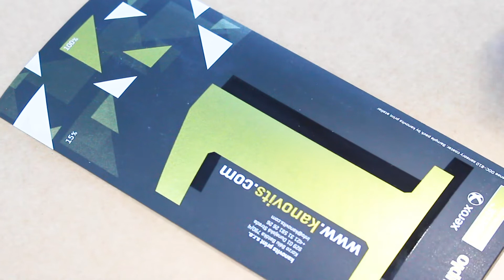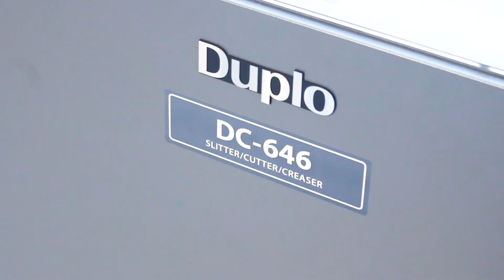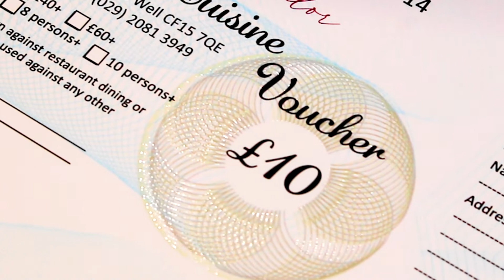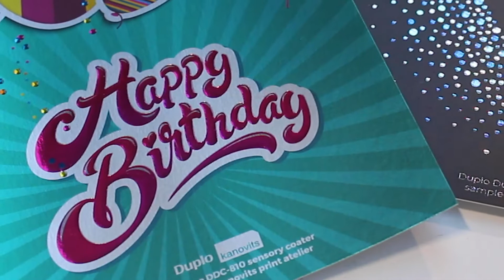DecTek Diversify with Duplo Finishing Solutions - Short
DecTek, a Duplo uk customer are one of the successful printers that have diversified through finishing to extend their offering and grow their business.

DecTek evolved their business model, transitioning into a creative business to successfully engage their customers.  Becoming a ME ONLY, rather than a me too business, by adding value in finishing for brand enhancement.